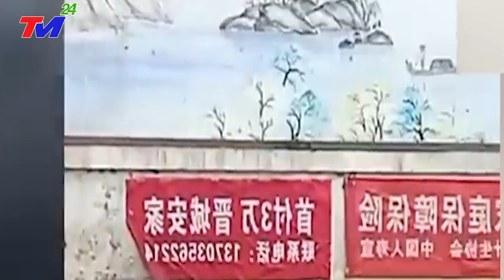⛔LŨ LỤT TRUNG QUỐC 17/7: BÃO SỐ 3 ĐỔ BỘ XÓA SỔ PHÚC KIẾN - LŨ QUÉT ĐIÊN CUỒNG VỠ DẬP ~ ĐẬP TAM HIỆP